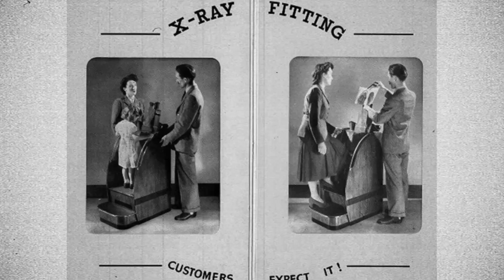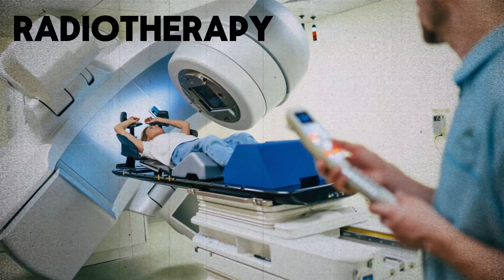What they don't tell you about RADIATION from scans ☢️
Medical Scans - CTs, MRIs, X-rays, ultrasounds — we use them to diagnose cancer, check unborn babies, find broken bones but what about the radiation?… How safe are they really? 🤔

I'm an NHS doctor who’s ordered thousands of scans — and in this video I break down:
✅ The safest vs most dangerous scans
✅ How much radiation you're actually getting (in flights & background exposure) ✈️
✅ The real cancer risk of a chest X-ray, mammogram, CT scan & more ☢️
✅ Why we’re so cautious with children and pregnant women
✅ The wild story of Tsutomu Yamaguchi, who survived both Hiroshima and Nagasaki — and what happened to him
✅ How the same radiation that causes cancer can actually treat it — with radiotherapy
✅ A warning: Are we repeating the same mistake today... with wearable tech? 📱🩺
Whether you've had one scan or ten, this video will change the way you think about medical imaging.

🍎 Join our '3 Apples' community for FREE! 🍏
Sign up using the link below and we'll create the best weekly newsletter together, one you actually want to read!

TIMESTAMPS
00:00 - Intro
00:36 - Survival Story
01:45 - 1st Xray
03:18 - What X-rays do
04:40 - Compare Scans
07:28 - Weaponise it!
08:03 - How it ended